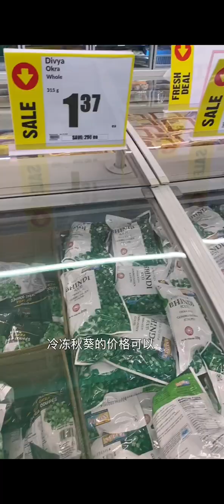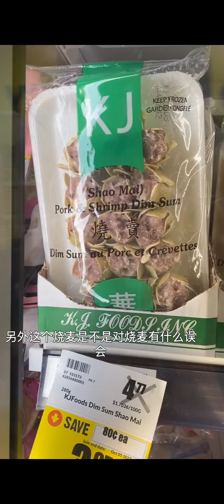2022 09 20 Calgary north fresh co supermartket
I have many experience with this supermarket, a story outside of the video is that I left my scarf there, is the staff that helped me found it.